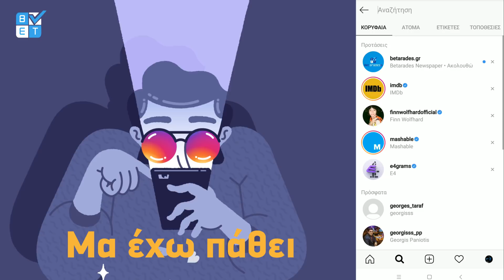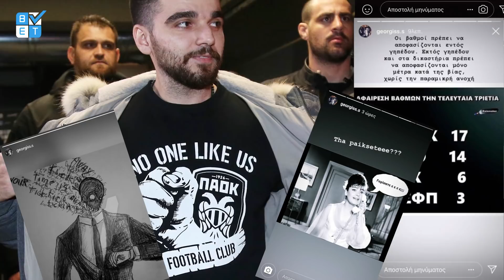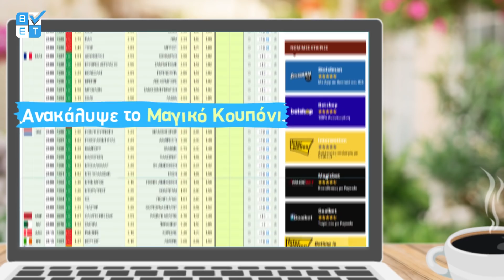ΠΑΟΚ - ΞΑΝΘΗ | Στοίχημα - Προγνωστικό (Superleague 2018-19)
PAOK - Ksanthi | Stoixima | Superleague  ® | Σάββατο 24/11 - 19:30 | Ανάλυση | Εκτιμήσεις | Προγνωστικά
Θοδωρής και Αριστοτέλης αναλύουν το παιχνίδι, με στατιστικά, προϊστορία, όλο το ρεπορτάζ των ομάδων και προγνωστικό.